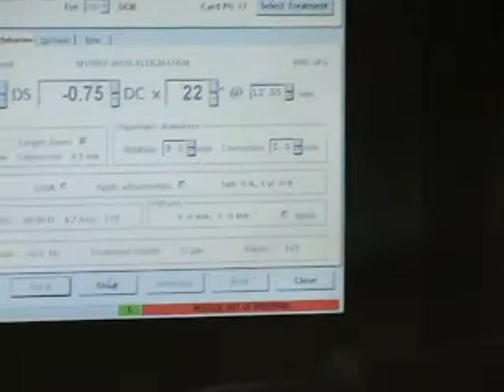Beverly Hills Laser Eye Surgery - Up Close and Personal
Actual laser treatment as Dr.Rajesh Khanna performs Lasik Surgery.